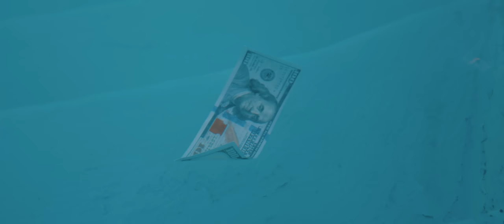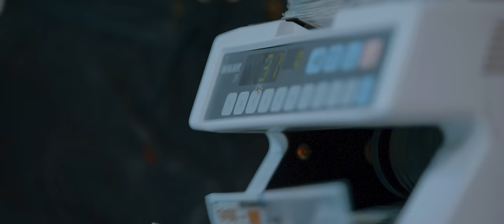Say Mo - BISHARASHKA (OFFICIAL VIDEO)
DOP: Agaydar Bauyrzhan
Edited: Diar Anuarbek
Gaffer: Akhyltai Abetov
Assistant camera: Mukyshev Olzhas
Clothes: Zherebtsov
MUA/Hair: Yeldar Auyez
Текст - Bisharashka
Твоих яиц хватает на директ
Бишарашка
Отключи навеки интернет
И беги к шалашкам
Ты отправляешь фото мне в директ
А там пипец
Я понимаю тебя съел голод, да
Один вопрос - там было холодно?

Денег от тебя не надо, денег больше чем у банка

Денег больше больше больше
Больше, чем у банка, банка, банка
Мы купим тоже, крошка, Порше, Порше
Я предсказала будто Ванга, Ванга, Ванга
Во мне дорожек больше, че, о боже?
И я пру на всех тут танком, танком, танком

Заливаю "Heineken". Братья как охранники
Залетаю я в твой дом, твоя "банда" в панике
Ты не можешь ничего сама, ты же манекен
Если бы не я тебя забыли бы динамики
Ставлю на зеро
Я не кто-то, я - Say Mo, кто-то - слабое звено
Там кому-то в тридцать лет, предложили как и мне
Просто в свои двадцать лет, мой ответ был "нет".